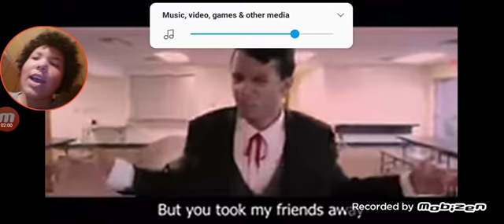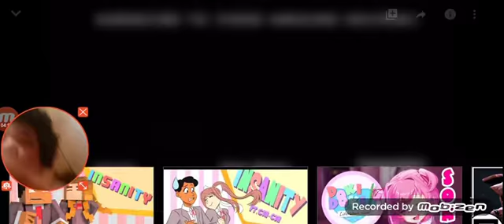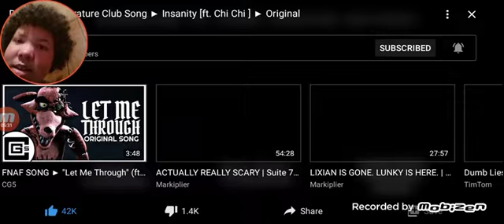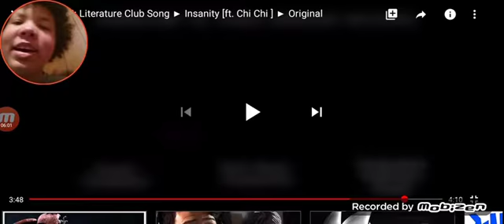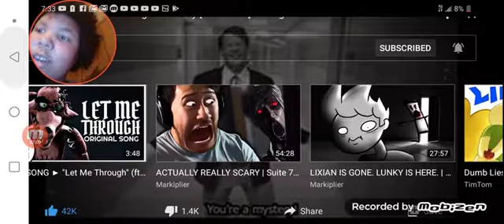Insanity by dolvondo (featuring chi chi) REACTION!!!!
This song is just...wow.